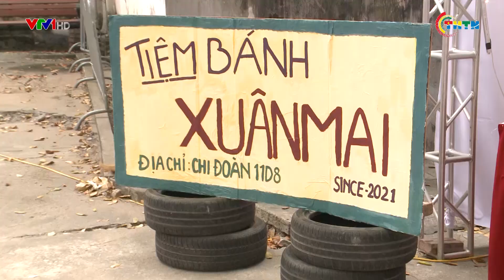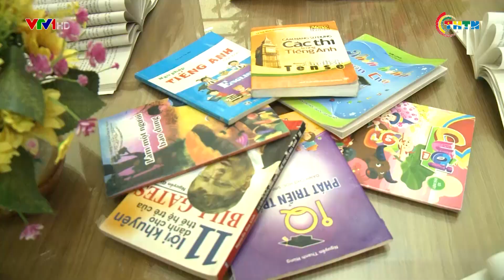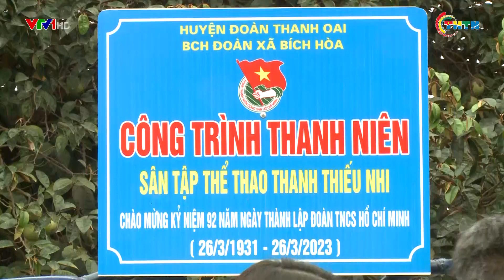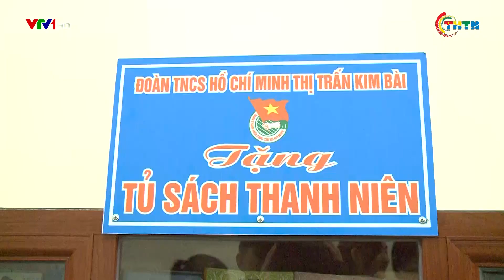PHÁT SÓNG VTV1 | Nhiều việc làm tốt trong Ngày đoàn viên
“Ngày Đoàn viên” năm 2023 cấp thành phố nhằm kết nối các đoàn viên, thanh niên, với nhiều hoạt động ý nghĩa, thiết thực, tạo điều kiện để đoàn viên, thanh niên tham gia tổ chức Đoàn, Hội thường xuyên hơn, phát huy sức trẻ, chung tay xây dựng một xã hội ngày càng tốt đẹp, nhân văn. Ghi nhận riêng trong ngày đoàn viên 2023, các công trình, phần việc thanh niên được tuổi trẻ Thủ đô triển khai thực hiện có tổng trị giá gần 400 triệu đồng.
Xem các video hấp dẫn trong các chuyên mục khác:
Địa chỉ: 62 Bà Triệu, Hoàn Kiếm, Hà Nội